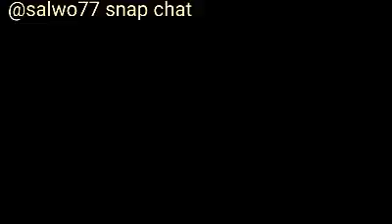Hees Cusub Shamso iyo Faldagan